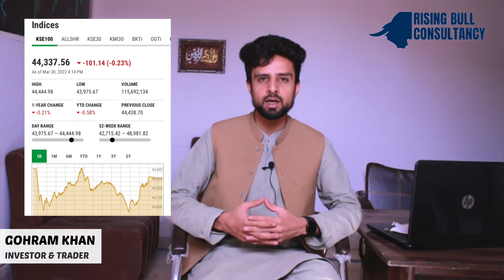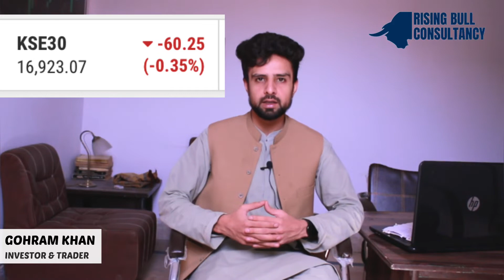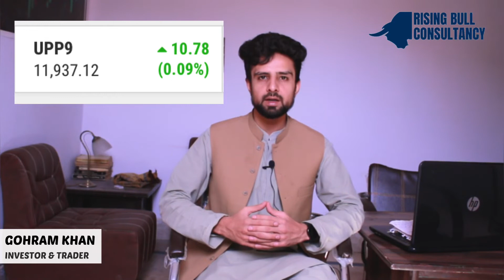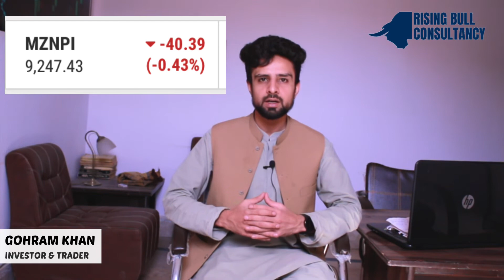Pakistan Stock Exchange Indices Explained - PSX Indexes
Indices explanation
Stock trading and investing
Education learning
Awareness
Analysis